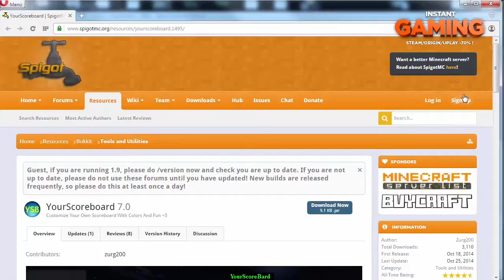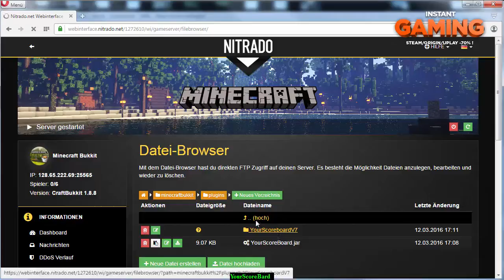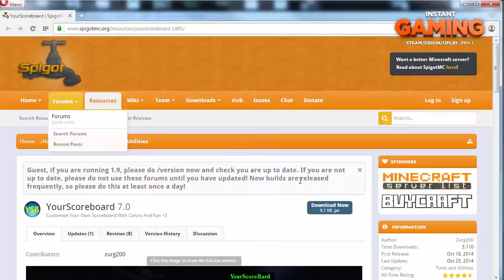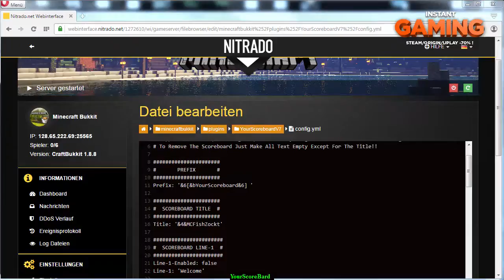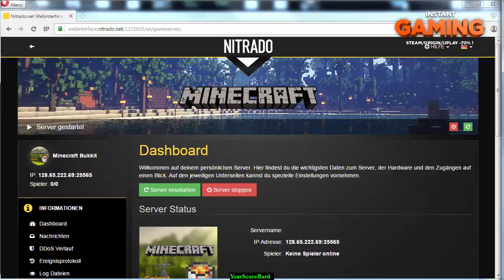YourScoreboard Plugin | Eine Plugin Serie?!? | Deutsch/German | MCFishZockt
Herzlich Willkommen zu meinem Plugin Vorstellung. Viel Spaß :D

ich stelle euch hier das Plugin YourScorBoard vor
Danke das du eingeschalten hast :D
Wo wird Gespielt: Es wird ein Plugin vorgestellt
Was wird Gespielt. Minecraft
schaut da aufjedenfall mal vorbei:D
Es werden immer Montags Und Donnerstag ein Video kommen für euch :D, wenn ich mehr Zeit habe kommen auch zwischen durch noch welche.
Meine Sozialen Netzwerke:
würde mich freuen wenn ihr da vorbeischauen würdet.